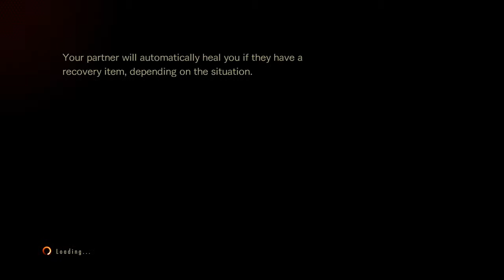RESIDENT EVIL CO-OP!!! - 11 / 15